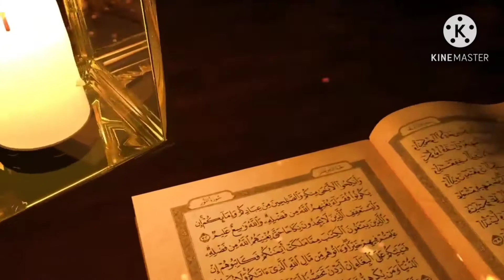Or Mai Quran Padhta rahoon|| Darse Quran Al Naml 92 || Albayyinah-tv || Hafiz Mohammed Abdul Aziz.